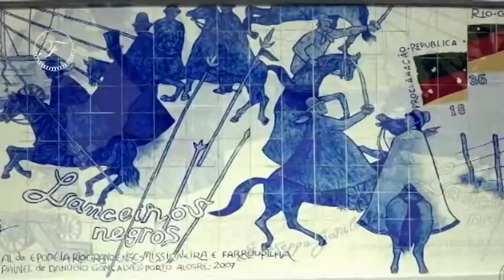JASMIN TAPETES 30/04/17